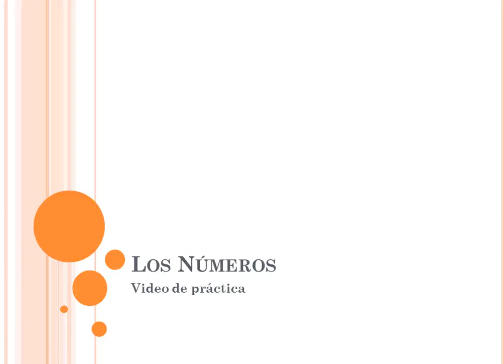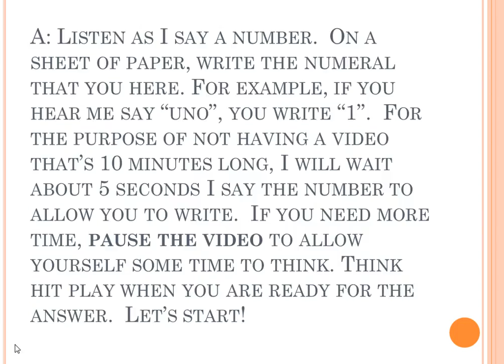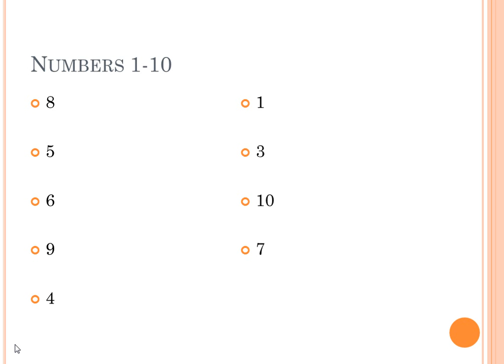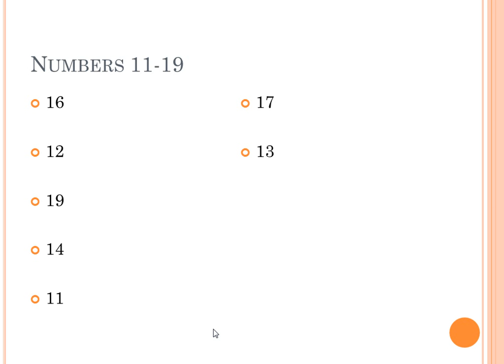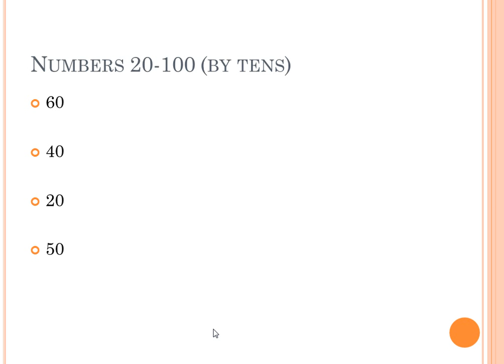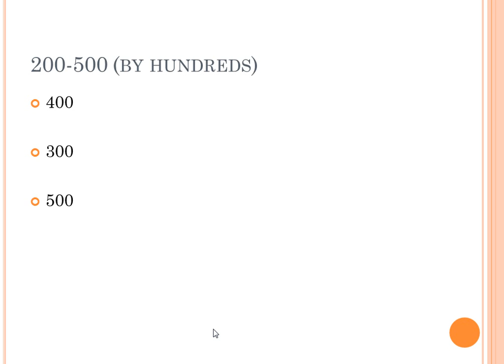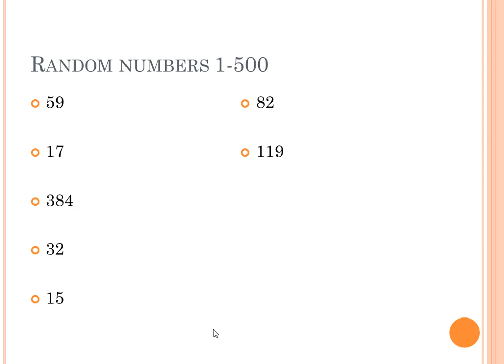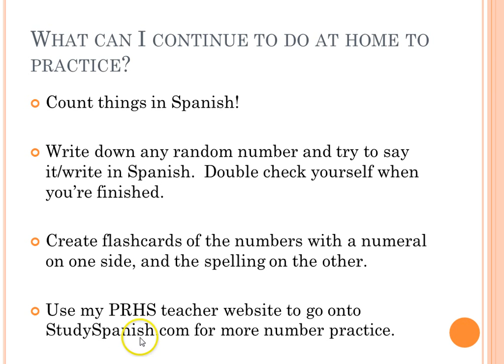Numbers Practice Video